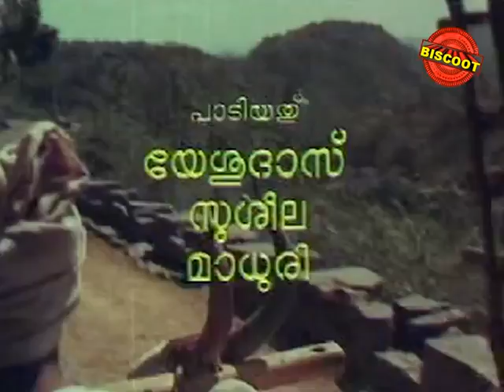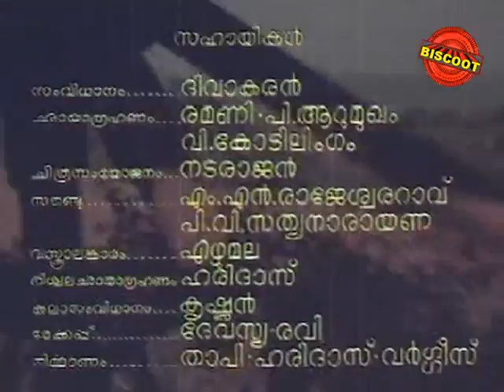Karakanakadal 1971: Full Malayalam Movie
Watch Full Length Malayalam Movie Karakanakadal release in year 1971.